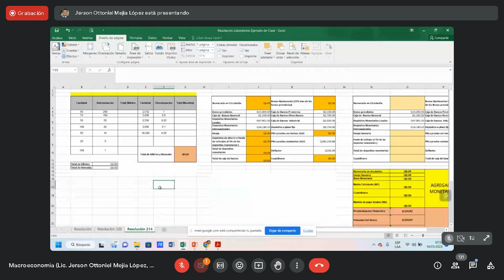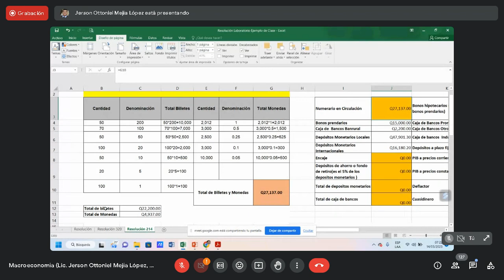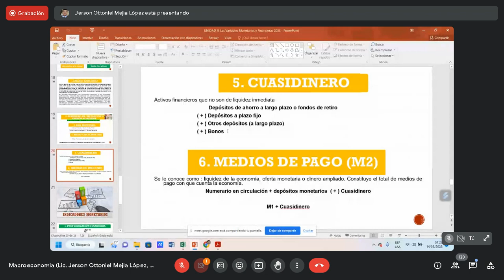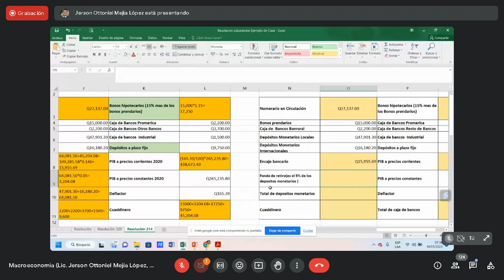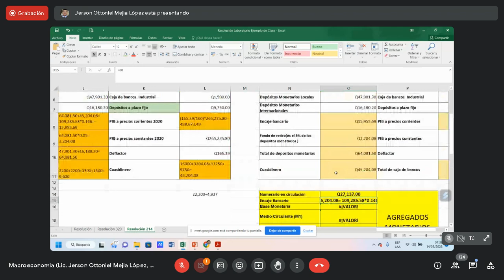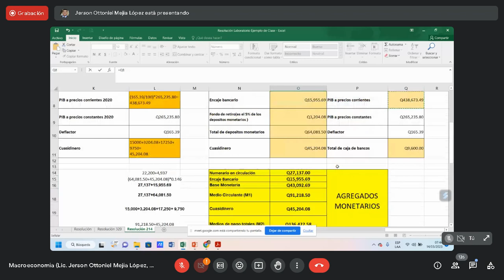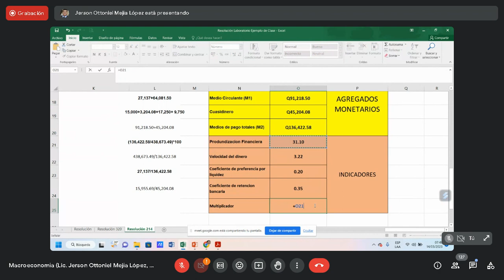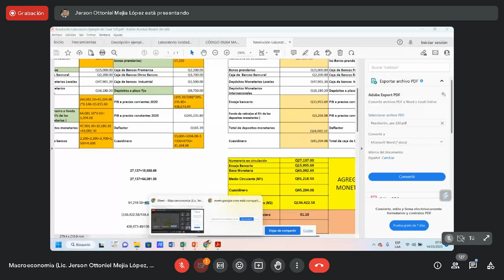MACROECONOMÍA / EJEMPLO AGREGADOS E INDICADORES MONETARIOS / ECONÓMICAS USAC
MACROECONOMÍA
Clase del 10 de marzo

Unidad III
Variables monetarias y financieras.
Ejemplo de clase indicadores monetarios y agregados económicos